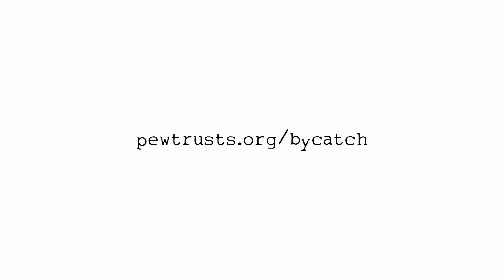What Is Bycatch? | A Cartoon Crash Course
"Bycatch" refers to all the fish and other marine creatures incidentally caught or killed by fishing gear. In commercial fishing, this happens on a huge scale: Nets and fishing lines often stretch for miles, indiscriminately snaring all manner of life—including whales, porpoises, sea turtles, and even birds. And while some types of fishing have very little waste, especially unselective gears and methods can capture more bycatch than target fish.

Cartoonist Jim Toomey—whose daily comic strip, Sherman’s Lagoon, is syndicated in more than 250 newspapers in the United States—has joined forces with The Pew Charitable Trusts to illustrate "bycatch" and other terms associated with our oceans.

*TRANSCRIPT*

Ever gone fishing hoping to catch one type of fish and ended up with something entirely different? Animals like these are called bycatch, and things usually don’t end well for them.

In commercial fishing, this happens on a huge scale: nets and fishing line often stretch for miles, indiscriminately snaring all manner of life – including
whales, porpoises and sea turtles and even birds – including whatever they meant to catch in the first place -  the so-called target species.

For example, a type of gear called a drift gill net, used off the California coast to catch swordfish, also catches a host of non-target species, including dolphins, sea lions, blue sharks, and even whales.

Shrimp trawlers drag nets along the seafloor hauling up enormous quantities of wildlife, all in the pursuit of a few, precious shrimp.

Aside from having to explain to fishermen that, really, they were looking for someone else, bycatch is a big problem.

First, even when fishermen throw bycatch back, most of the creatures are usually dead or dying. Second, a lot of juvenile fish get taken as bycatch, meaning they never get the chance to have babies; that can upset the predator-prey balance and disrupt entire ecosystems. Third, threatened or endangered species are often landed as bycatch.

That’s a lose-lose-lose…lose that ultimately hurts all of us.

Pewtrusts.org/bycatch